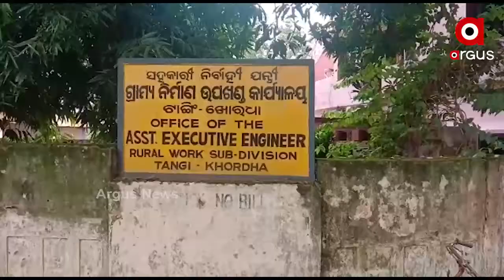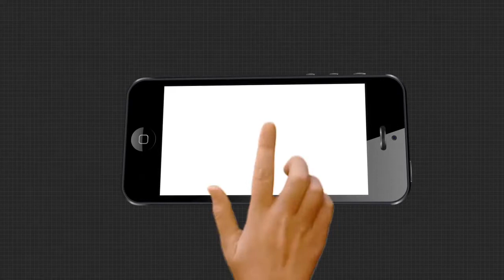ଅସରାଏ ବର୍ଷା ହେଲେ ଯୋଗାଯୋଗ ଠପ୍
ଅସରାଏ ବର୍ଷା ହେଲେ ଯୋଗାଯୋଗ ଠପ୍ । ଖୋର୍ଦ୍ଧା 16 ନମ୍ବର ଜାତୀୟ ରାଜପଥରୁ ବିରିବାଡିକୁ ସଂଯୋଗ କରୁଥିବା ରାସ୍ତାର ଅବସ୍ଥା ଶୋଚନୀୟ ହୋଇପଡିଛି । ଦୀର୍ଘଦିନ ହେଲା ମରାମତି ପାଇଁ ଦାବି ହେଉଥିଲେ ବି ପ୍ରଶାସନ ଅଣଦେଖା କରୁଛି .